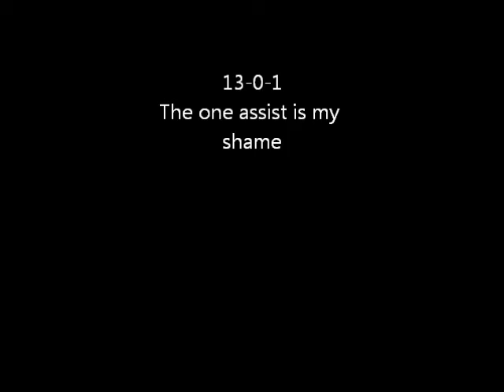GTFO Annie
Quick video showing Annie beating up on some people.